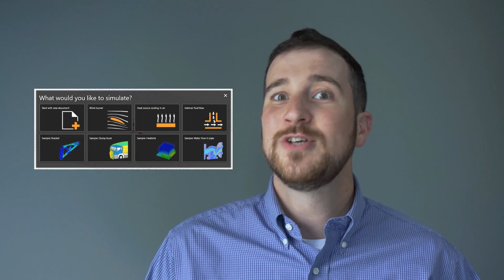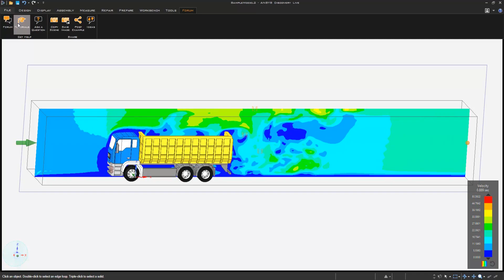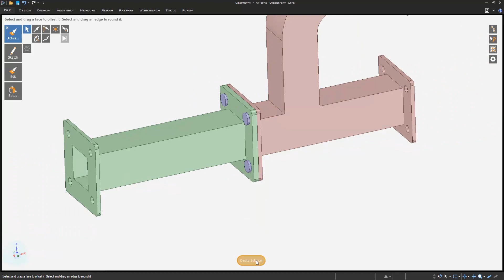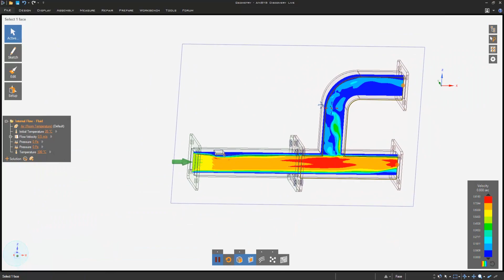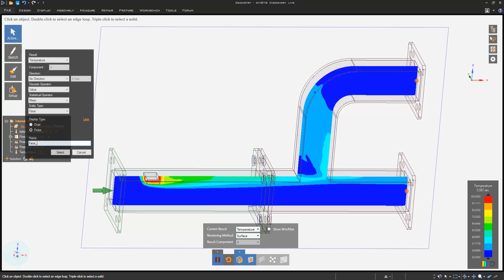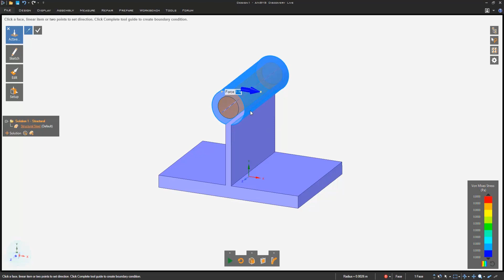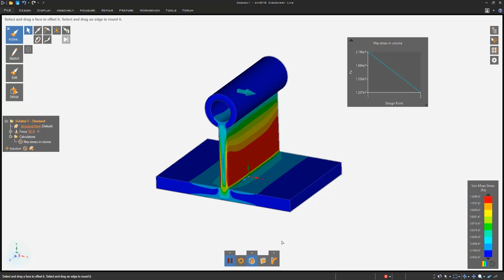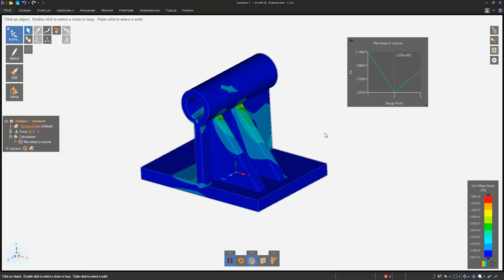Using the best upfront real-time CAD simulation tool - Discovery Live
In this week’s video we give you some tips to make the most of one of the coolest CAD simulation tools ever created. I’m talking about a tool called Discovery Live. It is a low-cost real-time upfront simulation tool for CAD engineers and designers. It gives engineers and designs the ability to run instantaneous (INSTANTANEOUS!!) fluid, structural, and thermal simulations to help validate design explorations and changes.

We're a premier ANSYS provider. Please let us know if you have any questions or would like to add Discovery Live to your engineering and design toolbox.